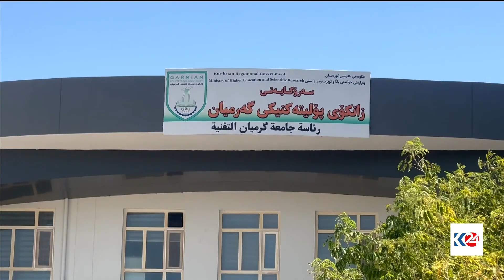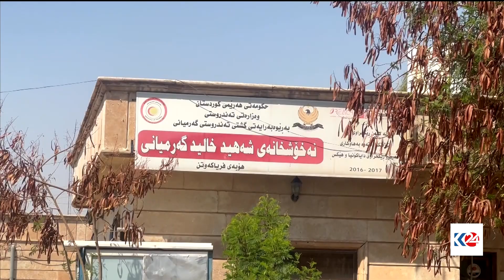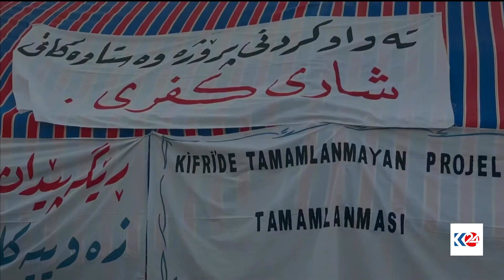خۆپیشاندەران ژمارەیەک داواکاریان ئاراستەی حکوومەت کرد